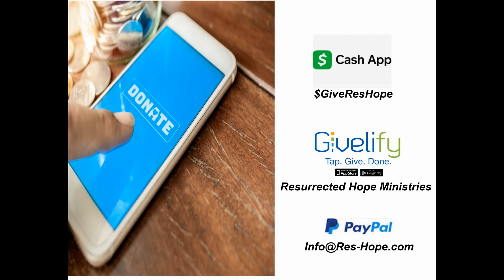The Power of Grace | Lady Pastor Maria Perry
Deep Dive Bible Study with Pastor Maria Perry. Discover the Power of Grace.

-Vision & Mission
-Foundational Doctrine
-Our Pastors
-Online Giving Options